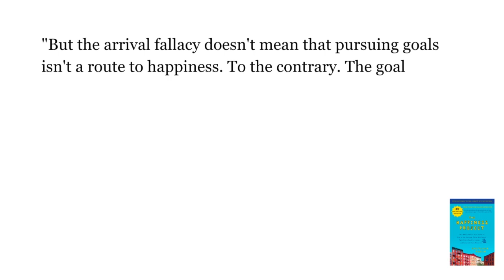March 2023 Month End Review with Intro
0:00 Episode Intro

3:57 Intro Music

4:06 Dr. Kimberly Miles

7:49 AJ Juliani

11:46 Tisha Richmond

16:53 The Happiness Project Epic Book Review

18:49 Eric Koonce

20:45 Outro

Episode Introduction
George Couros begins this episode with a reflection on a quote from John C. Maxwell about being a thermostat, not a thermometer. Couros reflects on a recent story about how he recognized the importance of making sure people know that we are there and that we care. By assessing that something is going on, and instead of prying, just letting the people we are around know that we are there for them. Couros shares how being a thermostat not a thermometer helped his daughters have a better day.
Link to The Daily Reader on Amazon

Leadership can happen from the front, the sides, and behind. In this clip from The Innovator’s Mindset Podcast: Dr. Kimberly Miles - The Importance of Shared Leadership in Schools, Couros and Miles discuss the impact of great leaders. Miles reflects on what she does to empower teachers to be leaders. This has created a momentum of forward-thinking learners and has reduced teacher turnover rates at Miles’ school site.

George Couros and AJ Juliani talk about Chat GPT and the learning process. Juliani shares some realistic uses for Chat GPT to further our learning. Be sure to watch this clip from the full episode, Being Adaptable and Using ChatGPT in Education - 3 Questions with AJ Juliani!

Tisha Richmond shares how her district has trusted her to take on responsibilities outside of her school district. The flexibility that Richmond has from her district, while rare, has empowered her to bring additional opportunities to the students she serves at each of the district’s school sites. Couros reflects on how he had something similar and how these opportunities - outside of district contract time - allowed him to bring innovative ideas to the district.

Gretchen Rubin’s book, The Happiness Project, discusses the idea of the arrival fallacy. In this clip from The Happiness Project - Epic Book Review, Couros reflects on the importance of learning to love the process.

Scholars only get one chance in this grade level. Eric Koonce reminds us to stay strong and give the scholars we serve everything we have. This clip from the full episode, Eric Koonce: Using Technology to Deepen Student Learning shares a powerful reminder from Koonce.